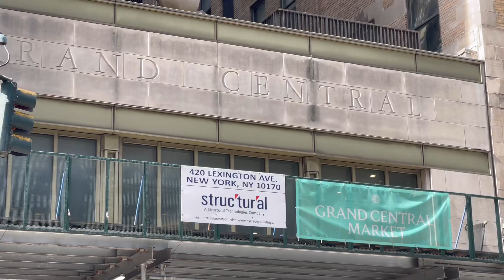My Trip to United Nations headquarters New York